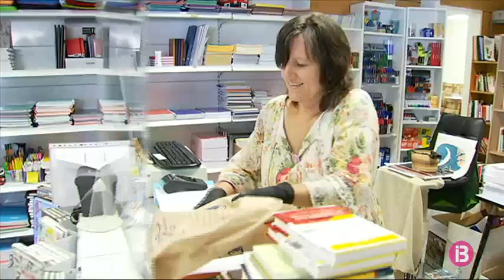Obren les llibreries amb les mesures de seguretat pertinents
Primer dia de venda al públic a les llibreries. A l’interior, només un 30% de l’aforament. Alguns comerços han optat per col·locar mampares per atendre els clients i en la gran majoria disposen de gel hidroalcohòlic.

Tot i ser el primer dia de venda al públic sense necessitat de cita prèvia, molts clients prefereixen trucar abans per encomanar llibres i després acudir a la botiga a recollir-los. D’altres, prefereixen que els hi ho envien a casa.

Una altra de les recomanacions és deixar les portes obertes de l’establiment. No només per ventilar l’espai, sinó també perquè el client evita tocar res de la porta. En una botiga de còmics de Palma, el seu propietari reconeix que el públic arriba molt conscienciat i més escrupulós sobre les normes de seguretat. De fet, si abans un client fullejava els còmics que li podien interessar, ara intenta tocar el menys possible o directament li demana al venedor que li’ls mostri.

Servei de prèstec i devolució de llibres
Un altre lloc on conviuen llibres, les biblioteques públiques obriran la majoria demà dimarts només per a servei de préstec i devolució. Són el cas de les biblioteques de la xarxa municipal de Palma, que de les 21 bibliotques, no obriran encara les de Son Ferriol, Son Cànoves, Gènova, Santa Catalina, s’Indioteria i Son Rapinya.

Els llibres que es tornin, passaran una quarantena de 14 dies dins una capsa. I després, hauran de ser desinfectats. Són recomanacions que ha enviat el Ministeri de Cultura. Pel que fa als espais d’estudi, no serà fins que arribem a la fase 2 quan es podran obrir.